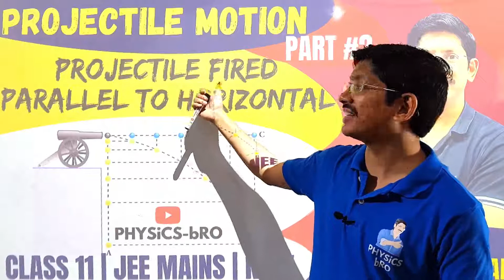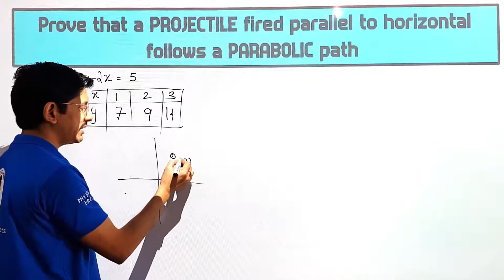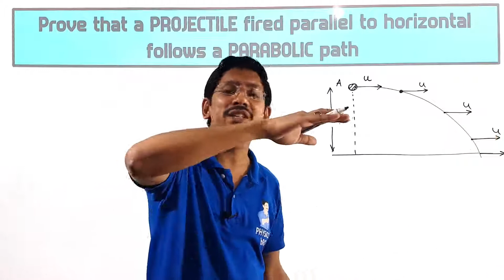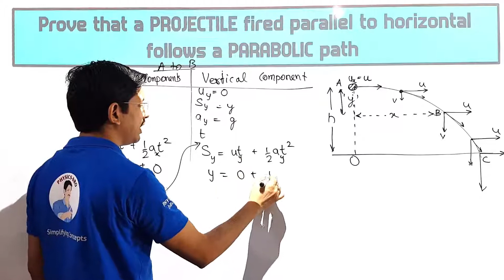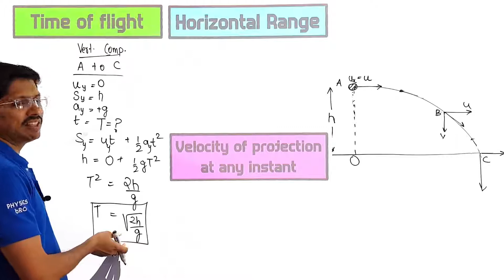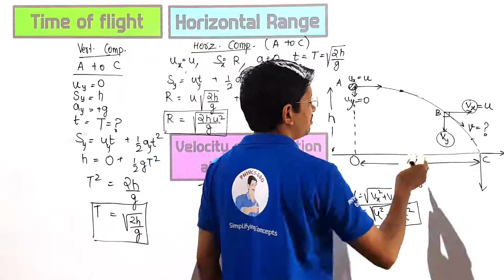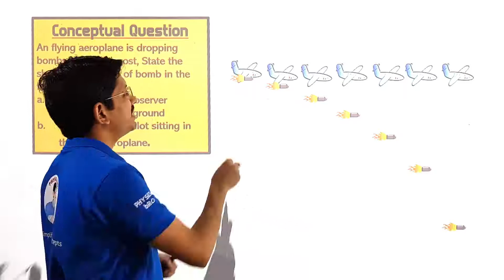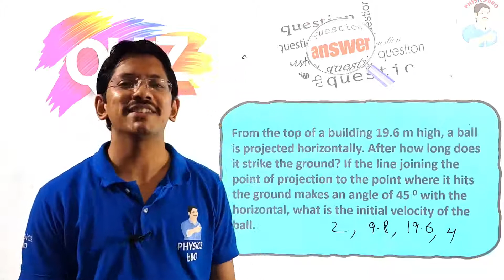CLASS 11 | PROJECTILE MOTION # 2 | PROJECTILE FIRED PARALLEL TO HORIZONTAL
PROJECTILE FIRED HORIZONTALLY

PROVE THAT A PROJECTILE FIRED PARALLEL TO HORIZONTAL FOLLOWS A PARABOLIC PATH

DERIVE EXPRESSION FOR RANGE, TIME OF FLIGHT AND VELOCITY AT ANY TIME